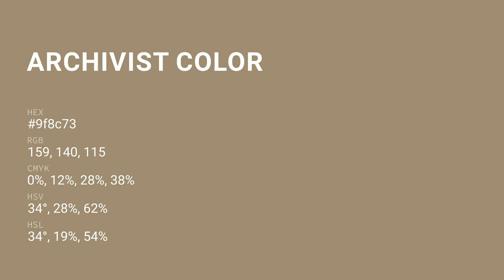Archivist color 9f8c73 hex color - Brown color - Cool color 9f8c73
What color is Archivist ? 9f8c73 hex color - Brown color - Cool color 9f8c73

Hex 9f8c73 Color Code is also known as Archivist color.